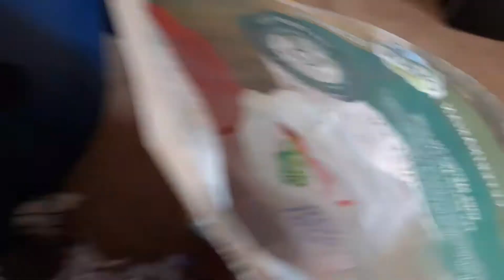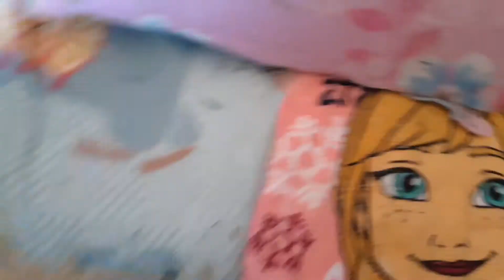gizmo's morning routine